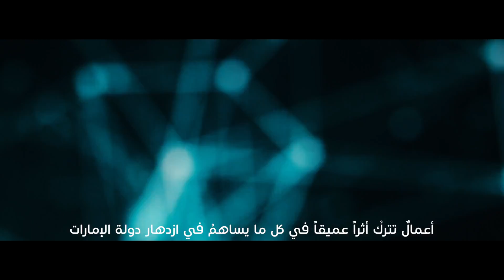Our Business Is Trust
When you put your business in someone else's hands, day after day, and you don't even think about it. That's trust. For large and small businesses in the UAE, our business is trust.